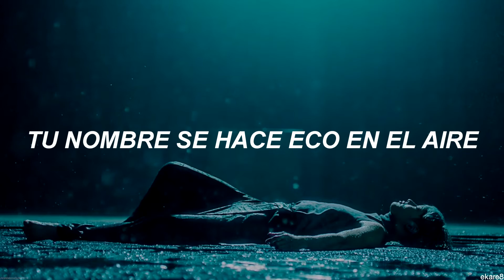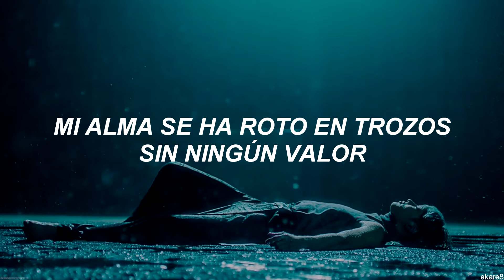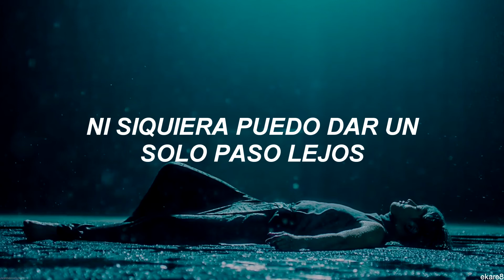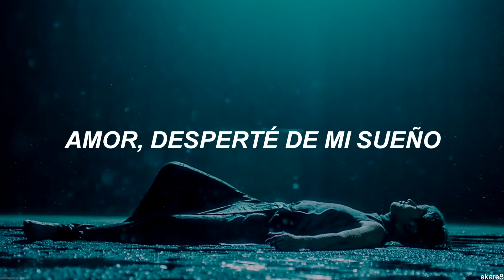TAEMIN - Love //Sub. español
LOVE de Taemin sub español sub esp.

¡Descarga el fondo del vídeo aquí!